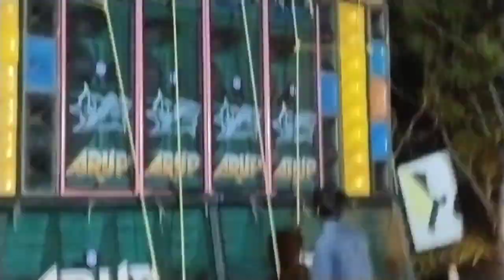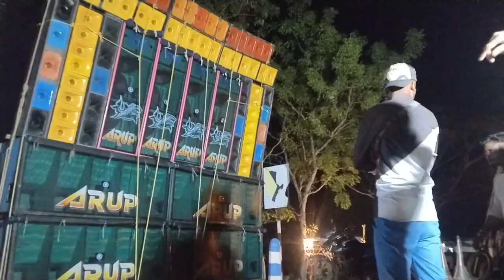Arup music 🆕 POP bass মিলন বাজার জল ট্যাংকিতে শুরু করে স্পিকার চেক দিয়ে শুরু করে দিয়ে ছে 💜🔥